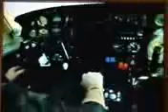gary numan complex